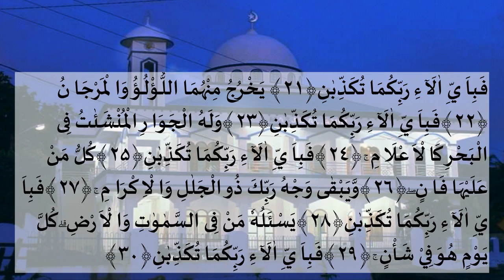Mursyid Qori Arrahman 1 30 1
Nantikan Video Tilawah Terupdate & Tilawah Jadul Tahun 1980/90-an lainnya di Channel ini.